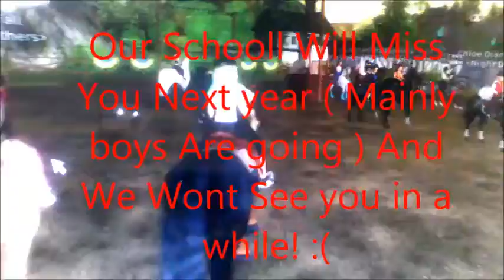goodbye friends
hi... This Is Danni Or Abigail here... this goes out 4 my Class mates! I will miss u guys! And I Will NEVER FORGET U! NEVER!